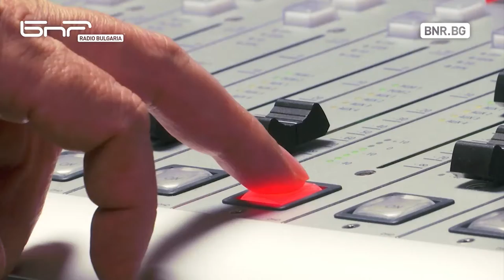Bullgaria sot - Radioja Kombëtare Bullgare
Bullgaria sot (България днес)
Radioja Kombëtare Bullgare (Българско национално радио)